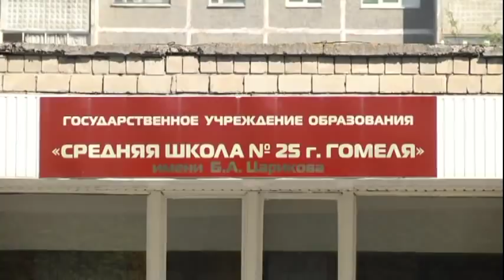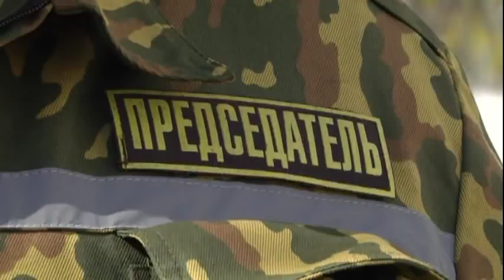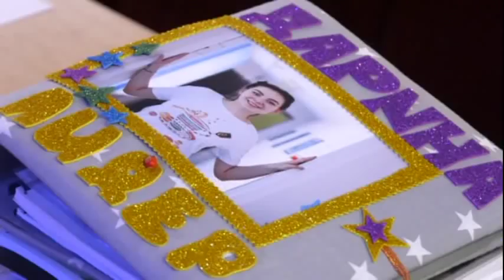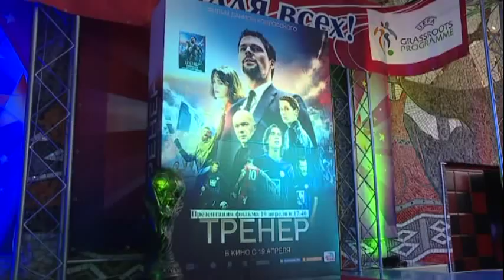21 04 2018 НОВОСТИ